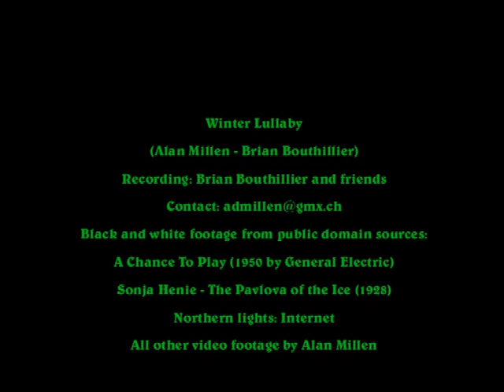Winter Lullaby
This song was co-written with Brian Bouthillier, who is the featured vocalist. The winter scenes are mainly in Switzerland. The black and white footage comes from a 1950 General Electric promotional film called A Chance To Play and from a 1928 film showcasing the skills of figure skater Sona Heine.